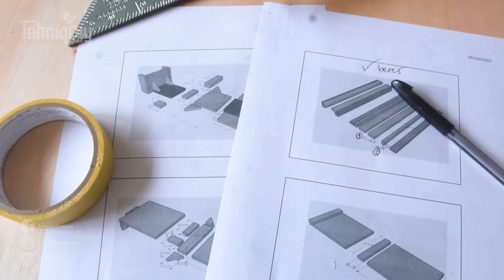SUPER SIMPLE MAKING DRILL PRESS at Home FREE TEMPLATE | DIY Drill Press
Channel kedua dari tehniq.com ini dibuat untuk memberikan edukasi seputar tips & trick, DIY dan tutorial dibidang woodworking dan metalworking.

Nah, pada kesempatan kali ini, bang Harta mau ngasitau cara bikin bor duduk paling murah dan simple nihh.. daripada harus beli yang mahal kan? hahaha

Untuk tamplatenya bisa didownload di link ini ya guys! Semoga bermanfaat gaes.